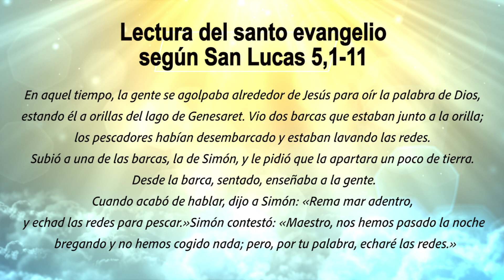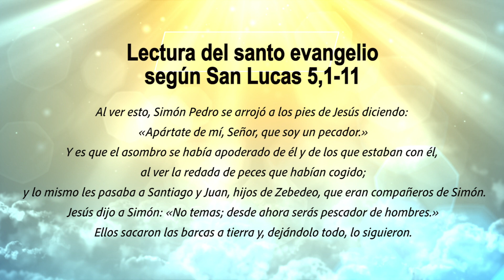ORANDO CON LA PALABRA - SEPTIEMBRE 01 DE 2022